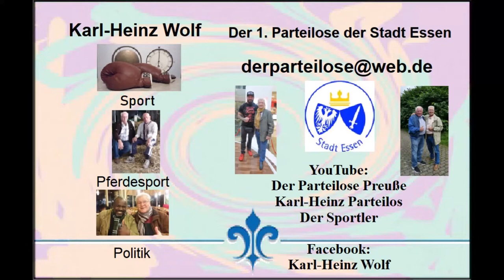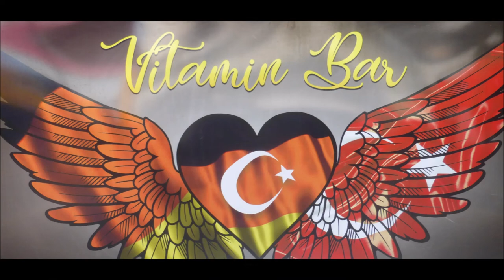Türkei * Evrenseki * Hotel Adalya Ocean * Tanzabend mit Live Musik * 24.11.2021